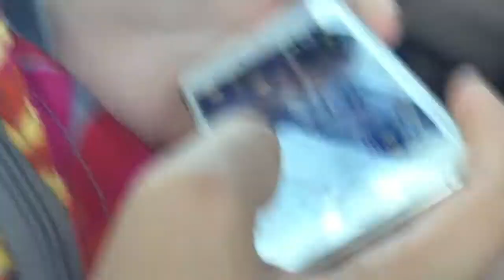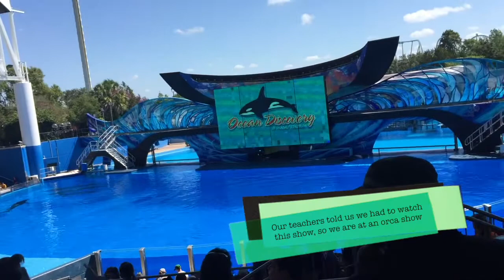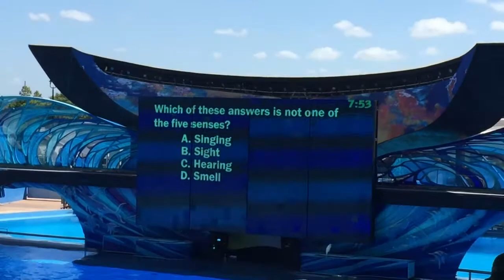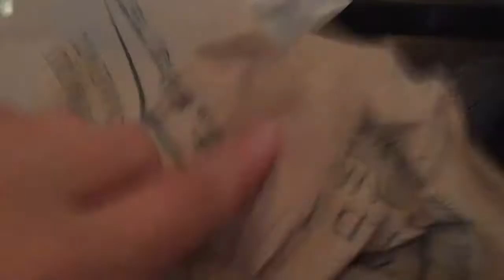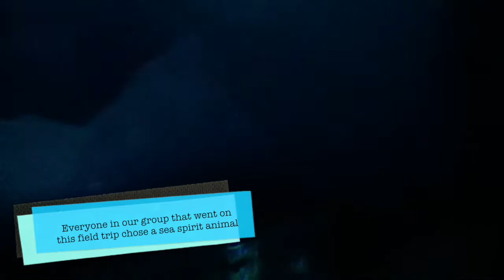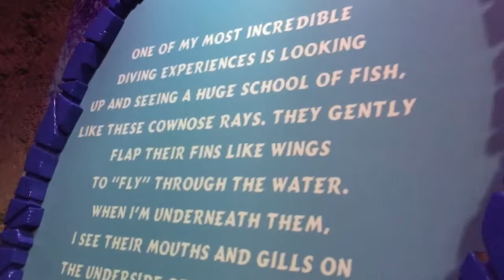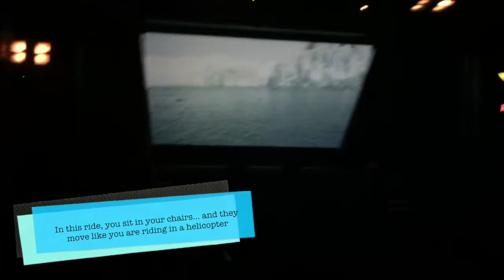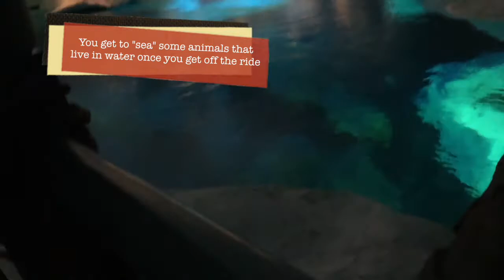School Field Trip To Seaworld!!!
Me and my friends go on a field trip to SeaWorld! Most of the sixth graders in my school went on this trip.